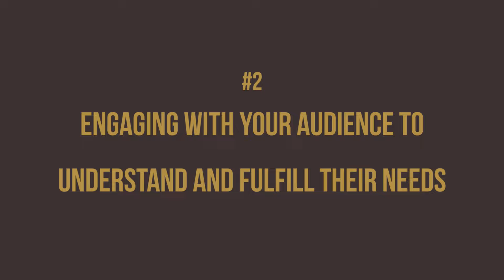How To Make Money Online As A Teen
Are you a teen looking to turn your free time into extra cash? 💸 Whether you're saving up for something special or just want some extra spending money, I’ve got you covered with practical, legit ways to start making money online — no experience required! From creative gigs to side hustles, this video will show you how to unlock your earning potential right from your phone or laptop.

Generate more Leads, Increase Sales AND Re-Capture Your Time

Loral Langemeier

00:00 Intro & Summary
01:05 How To Move Your Followers On To A Database
03:22 How To Get Your Audience Engaged
05:35 How To Master The Art Of A Corporate Structure
07:33 Ways To Make Money Online

Other Resources
Ask a Question/Make a Request? Submit them and join me and my expert guests for weekly Q&As:

Loral Langemeier is a money expert, sought-after speaker, entrepreneurial thought leader, and Five Time New York Times best-selling author who is on a relentless mission to change the conversation about money and empower people worldwide to become millionaires.

From Loral:

I believe in relationships based on trust.

When we work together, I’ll walk into our relationship thoroughly, maintain strong ties with you, even make hard decisions were necessary to support you.

I’ll seek to understand your needs and communicate with you thoroughly and quickly.

When required, I’ll give you what’s needed, ask a lot of questions about what you need, and offer real solutions so that you can feel confident, good about yourself, and your process to get the results you want and deserve.

I’ll meet you where you are and take you where you want to go.

-Loral